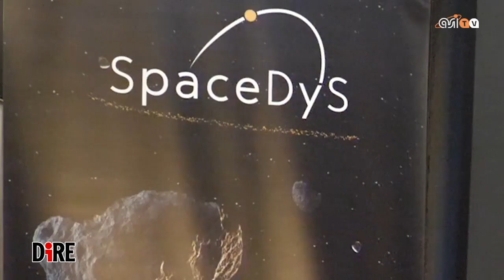Cosa fare con i detriti spaziali